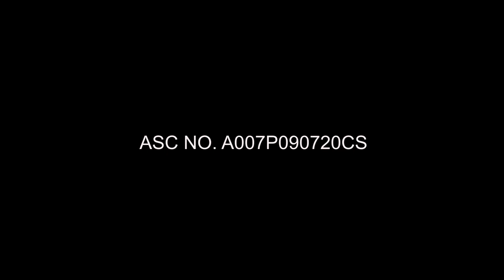Vlog TVC 2021~2024 | Charm Fabcon 'Disco Blooms'